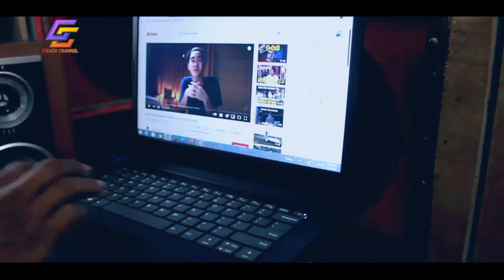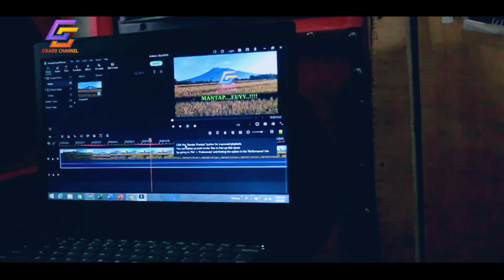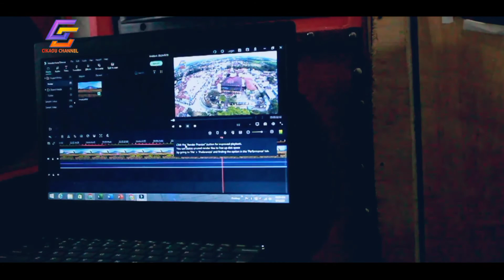film pendek | Pagawean Editor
cerita hanya untuk hiburan saja..